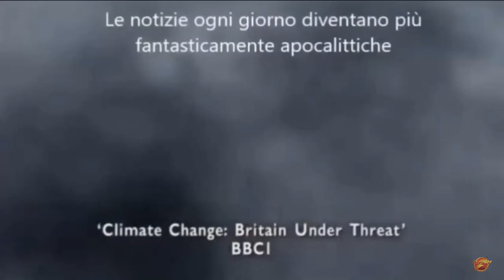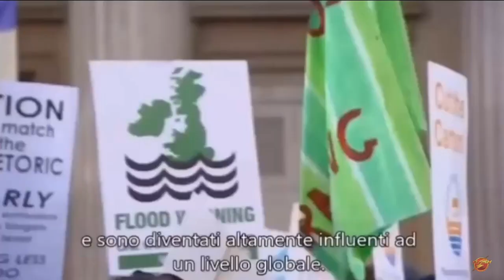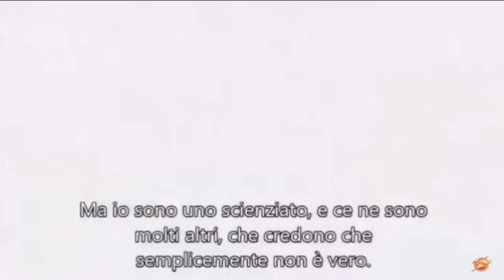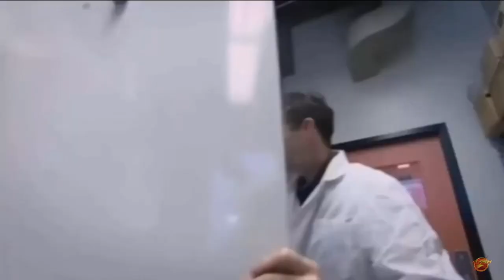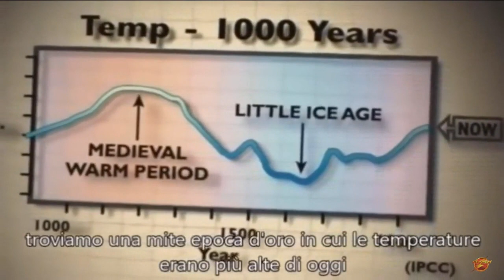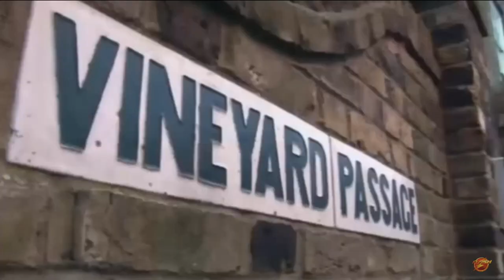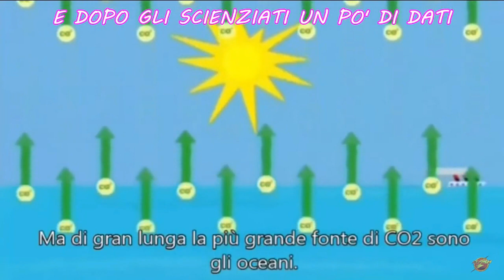«global 🔥 warming» H❄️AX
lasciamo per un attimo perdere gli scemziati televisivi tanto propinati ovunque con i loro anatemi, ed ascoltiamo gli scienziati che non partecipano al teatro dei burattini.

BTC 18od9oDu1qgiEfnx6UJiYbeW55mRS2crts
BTC 3NsBbPHikB5EYLy2gdvqkDWgkf3XwfyvtC